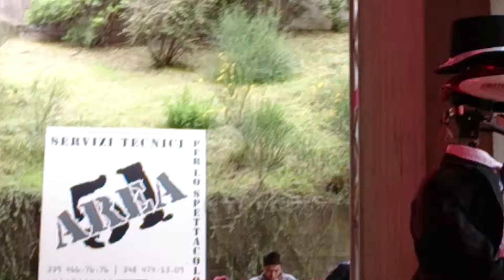Robots playing at Trieste Mini Market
Pianist and drumers robots playing retro